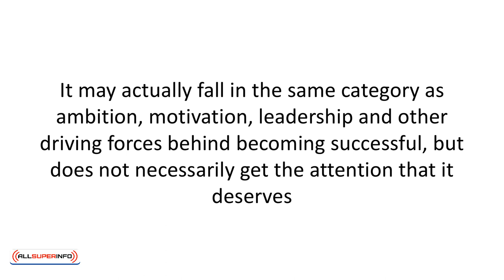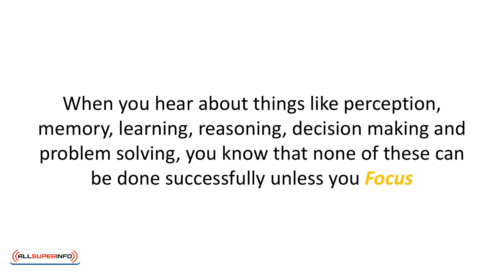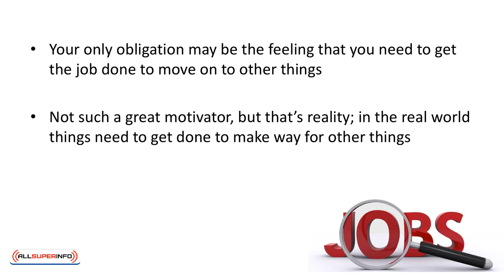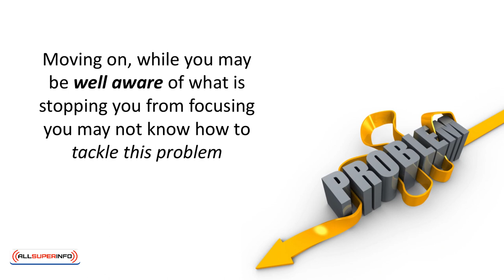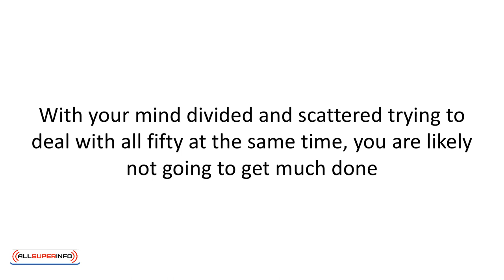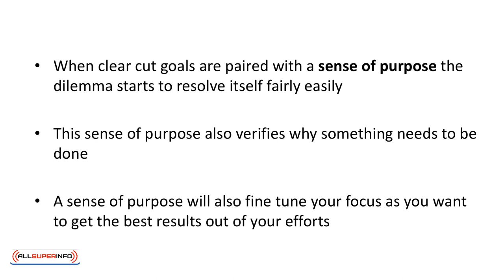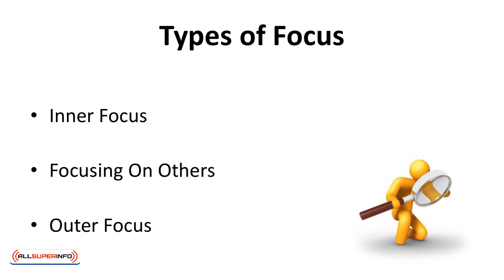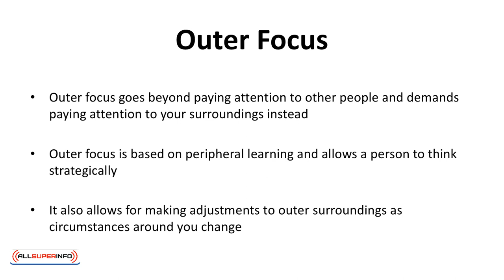Video 1 FOCUS Defined